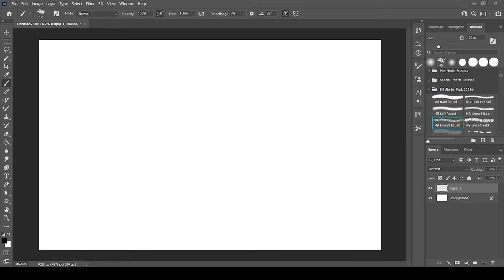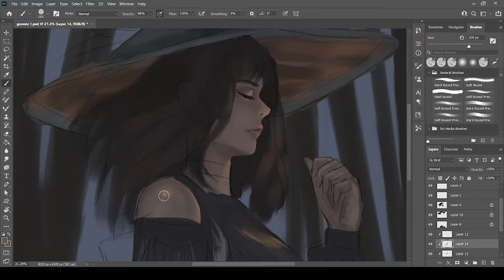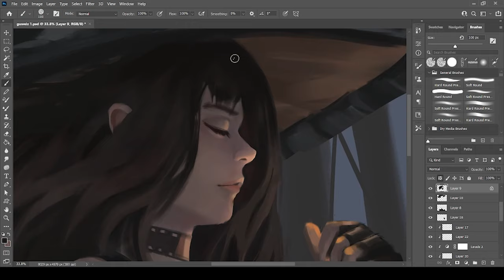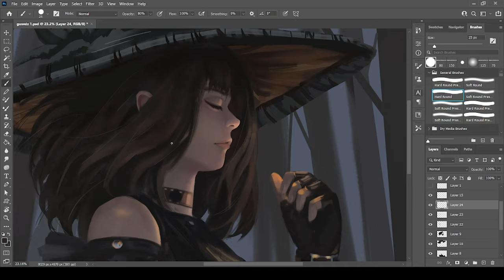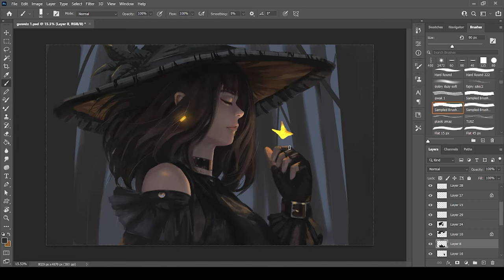guweiz painting process